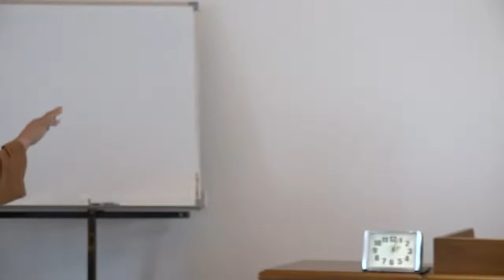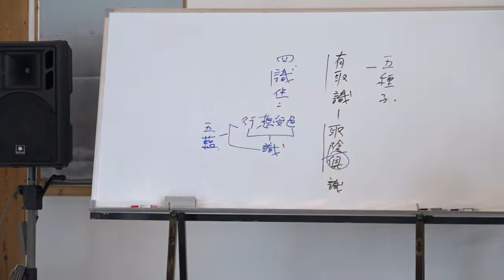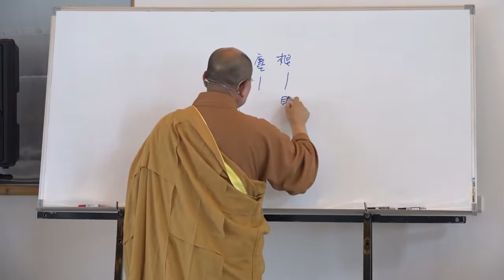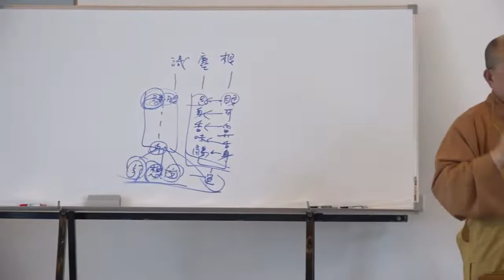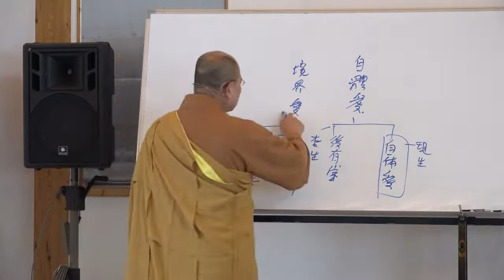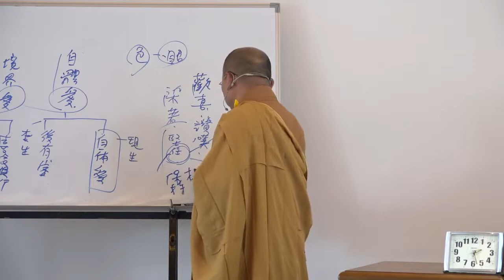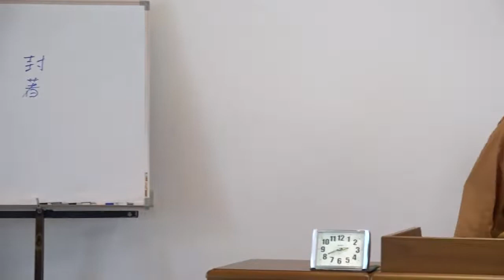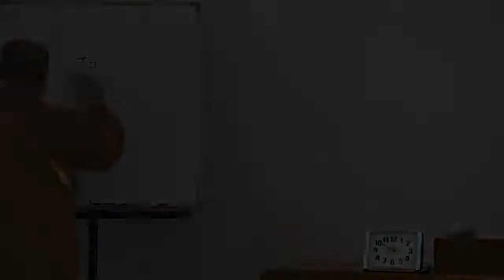雜阿含經論會編第111講